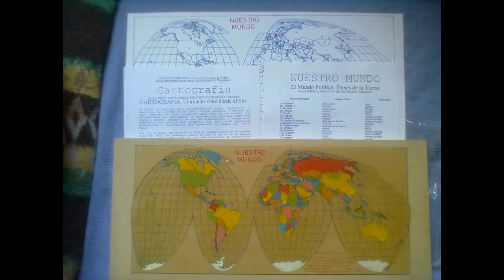PLANISFERIOS x 3, materiales didácticos. Calle 13, 2010.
PLANISFERIOS con 3 propuestas.

1 NUESTRO MUNDO. Planisferio Proyección Googe. Encaje simple en fibrofacil, 21x43 cm, 15 piezas, impreso en serigrafía, pintado a mano, terminación artesanal. Cehyso/*todo artesanía, S.S. de Jujuy, 2001. Anexo: Planisferio, lámina y dos impresos, Cartografía. Apuntes básicos y El Mundo Político. Paises de la Tierra.

2 PLANISFERIO. Encaje didáctico en fibrofacil, 24x42 cm, 19 piezas, impreso en serigrafía, pintado a mano, terminación artesanal. Cehyso/*todo artesanía, S.S. de Jujuy, 1998. Anexo: Cartografía. Apuntes básicos y El Mundo Político. Paises de la Tierra, impresos.

3 NUESTRO MUNDO, planisferio. Encaje cuádruple, 47 piezas, 21,5x47,5 cm. Plano superior, planisferio proyección Goode (19 piezas), luego continentes y subcontinentes: siguiente: Africa, América del Sur y Centroamérica (10 p.); otro plano: Europa y Asia (9 p.); más abajo: América del Norte y Oceanía (9 p.); impreso en el fondo: Urss/países exUrss/Federación Rusa/ Rusia, es decir, Eurasia. Material didáctico de geografía en fibrofacil, impreso en serigrafía; calado, prensado y pintado a mano, terminación artesanal. Cehyso/*todo artesanía, S.S. de Jujuy, 2001. Anexo: lámina del planisferio en serigrafía y dos impresos: Cartografía y Países de la Tierra.

Música de Calle 13, fragmento de “El Aguante”, del Disco “MultiViral”, Puerto Rico, 2014.